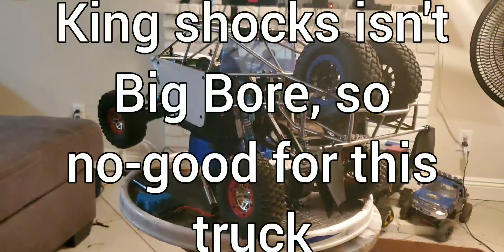1st look at my custom RC Trophy Truck you got to lov'm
Axial Yeti Score LNL Roll Cage , Casle Creation 8th scale motor and esc, spektrum receiver and Dx4r Pro...

Proline xd power stroke front and rear, next week. SSD Transmission.